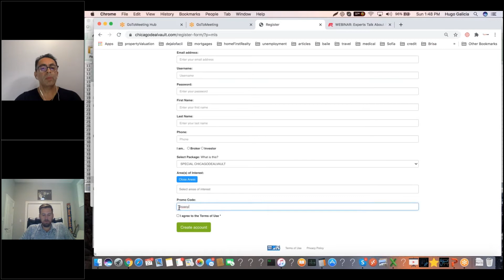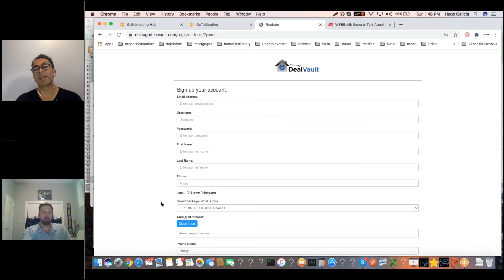Experts Talk About Finance and Funding - Sep, 2020